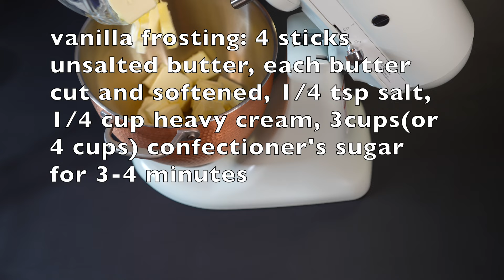Yellow Sheet Cake - Very classic / buttery flavor / moist, tender crumb and rich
Yellow Sheet Cake : Sometimes, I find myself longing for the cakes I enjoyed a long time ago. One of those is the yellow sheet cake. I tried making it recently, and it turned out quite similar to the one I remember
from the past. Although I might have used a slightly much frosting, the cake itself tasted absolutely delicious. It's a classic cake that I would recommend to anyone.

A yellow sheet cake is a very classic, rectangular, single-layer cake known for its moist, tender crumb and rich, buttery flavor. Its distinct yellow color comes from using whole eggs and butter. This versatile cake is typically baked in a large, shallow pan and is often topped with a simple chocolate frosting, making it a popular choice for birthdays, parties, and casual gatherings due to its ease of serving and universally appealing taste.

*Ingredients : Following by all ingredients / step by step!
2 1/2 cups cake flour, 1/1/2 cups sugar, 1 1/4 tsp baking powder,
1/4 tsp baking soda, 3/4 tsp salt, 1 cup buttermilk-room temperature,
3 L. eggs, separated, plus 3 L. yolks-room temperature,
10 TS unsalted butter-melted and cooled, 3 tsp vegetable oil,
2 tsp vanilla extract, pinch cream of tartar, 3 cups vanilla frosting
*Vanilla Frosting: 1 lb(4 sticks) unsalted butter, cut and softened
1/4 cup heavy cream, 1 TS vanilla extract, 1/4 tsp salt,
3-4 cups confectioner's sugar
*decorate: 1/3 cup M&M's chocolateI(if desire)

*Please Read:
*All recipes on this channel are freely available for you to use, but please remember to give credit to the source.
If you have any allergies to specific ingredients like flour or fruits, exercise caution and avoid recipes that may pose a risk.
In case of any issues or concerns, kindly note that I cannot be held responsible for any consequences resulting
from the use of my recipes. Thank you for your understanding.

All Music: NO ISSUES COPYRIGHT
Source: Art-list
            Give It All Up by Kyle Cox
All Images:Licensed